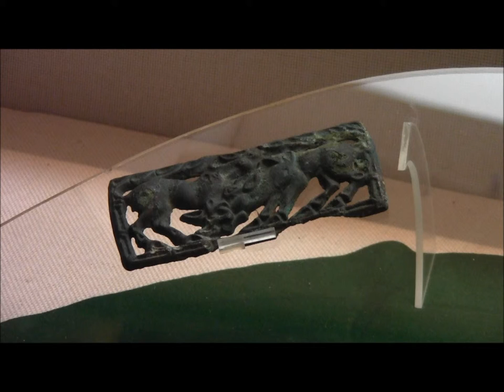China 2012: Besuch im Ningxia Bowuguan (Teil 6)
In diesem Video sind zwei Bronzearbeiten zu sehen. Zum einen eine sogenannte "Ordosbronze", zum anderen ein 鼎 ding3.

Bei den Ordosbronzen handelt es sich um verschiedenartige Bronzeartefakte, die den (größtenteils) nomadischen Reiter- Steppenvölkern in Zentraleurasien zuzuordnen sind und die anfangs nach dem Ort ihrer "Entdeckung", dem Ordosgebiet benannt wurden. Der größte Teil der dieser Gattung zugeordneten Objekte stammt tatsächlich aus Nordchina und der Mongolei und natürlich auch dem Ordosgebiet. Einige wenige dieser Objekte sind jedoch auch disjunkten Gebieten wie zum Beispiel der Ukraine oder Weißrussland zuordenbar.
Das ding3 ist ein typisches Bronzegefäß, das eine große kulturgeschichtliche Bedeutung hat, die bis heute anhält. Es diente der Darbringung von Fleischopfern in Ritualen und ist seit der Bronzezeit in China nahezu omnipräsent. Vorläuferformen dieser Gefäßformen sind wahrscheinlich dreibeinige Keramikgefäße mit sogenannten Kuheuterfüßen.

Zeit: Ende der Zeit der Streitenden Reiche bis (westliche) Han-Zeit (3. Jhdt. v. Chr. bis 8 n. Chr.